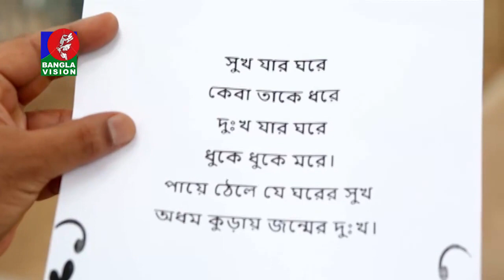New Bangla Natok | Arohon- আরোহণ | Tauquir Ahmed | Nadia | Full HD